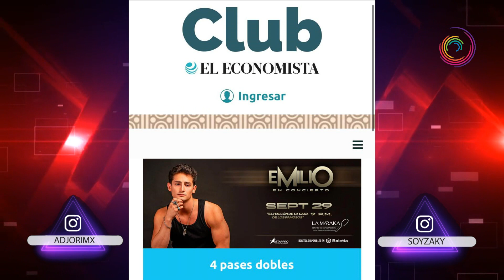Emilio Osorio Fracasa En Venta De Boletos Para Concierto Y Los Regala Tras ‘LA CASA DE LOS FAMOSOS’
En este video te mostramos qué EmilioOsorio fracasa en venta de boletos para concierto y los regala tras